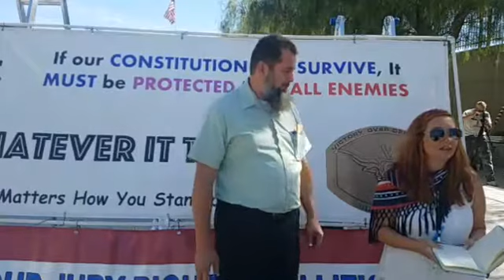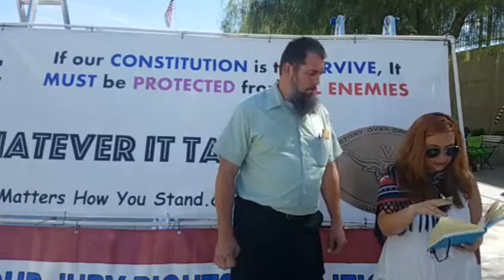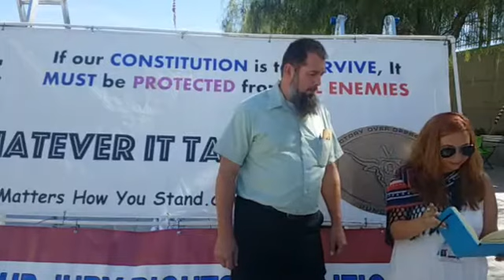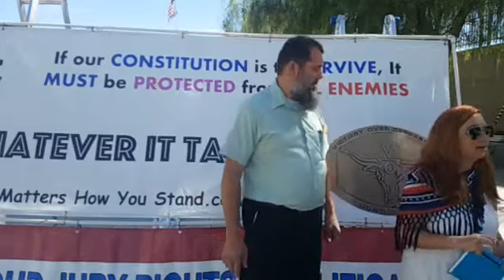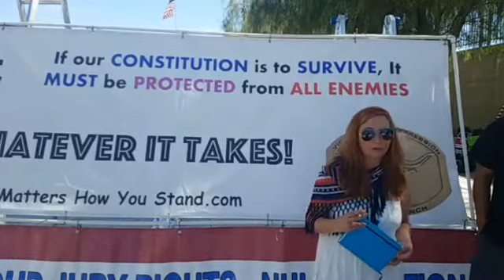Update 8/14- 8/15 BJ Removed from Court by Order of the US Marshal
Jury's question went unanswered, defendant allowed to testify on his own behalf, and BJ Soper not allowed to watch trial by order of the US Marshal.